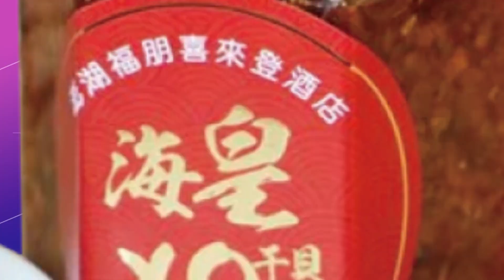【每日必看】"亂入"徐耀昌卸任餐會 徐定禎妻弄倒花籃喊"叫警察" 20221116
苗栗縣長徐耀昌，近期展開巡迴"感恩之旅"，但到了頭份站，卻碰到民進黨苗栗縣長候選人徐定禎的妻子，帶著支持者到場，疑似想上門踢館；徐定禎妻子在徐耀昌等人上台致詞時，還衝到台前，意外弄倒花籃，和主持人發生小口角，最後被請出會場，台上台下噓聲不斷，徐耀昌妻子氣不過，怒批她是故意來鬧場。